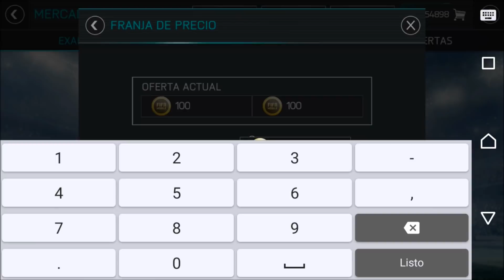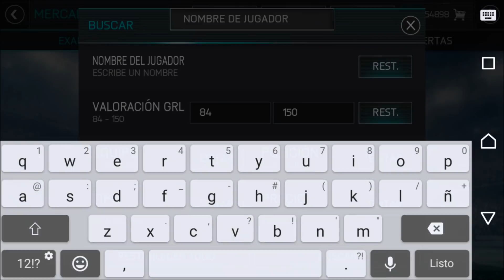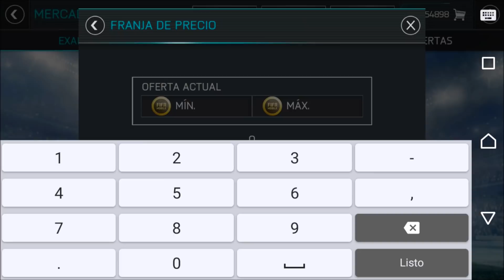FIFA MOBILE TEMPORADA 2 || ¡¡ÉLITES ITALIANOS ÚTILES PARA SACAR A MALDINI!! || ANDROIDTVEC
HEY¡¡ MUY BUENAS A TODOS¡¡
Nuevo vídeo de FIFA MOBILE, hoy veremos una lista de élites italianos que podemos usar para poder formar nuestro equipo y obtener a MALDINI ICONO media 88...
Espero que les guste el vídeo y nos vemos en el próximo¡

COMPARTE